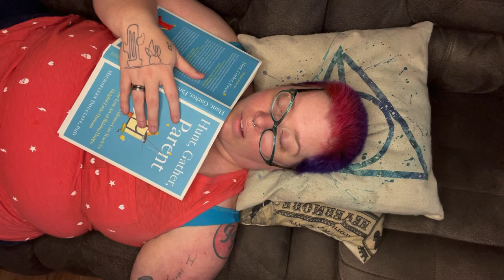A Mom Goes Kid Free And Loses Her Mind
All the free time in the world and no idea what to do with it. Yep. That feels like Motherhood